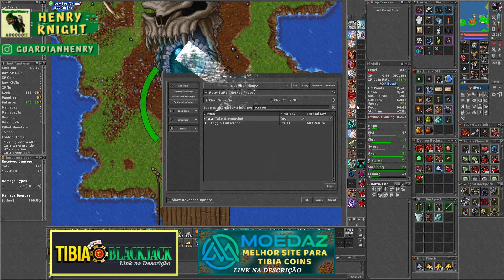TIBIA TUTORIAIS: Como Tirar Print sem a TELA Ficar ESCURA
Salve galera, beleza? Nesse vídeo vou ensinar como tirar print no TIBIA sem a tela ficar toda escura.

💎 TIBIA COINS : Guardian'Henry
🎁 BTC: bc1qjyukysp4hftu7q74s5fnsxqf68p39gwf7t3nkt
🎁 ETH: 0xded797930B3A5a7018aEdf0a77CE3400fce29347
🎁 BNB: 0xded797930B3A5a7018aEdf0a77CE3400fce29347

00:01 INTRODUÇÃO
00:15 CONFIGURANDO A HOTKEY PARA TIRAR PRINT
00:47 PRINTS AUTOMÁTICOS
01:11 ONDE LOCALIZAR A PASTA DE PRINTS NO SEU COMPUTADOR?